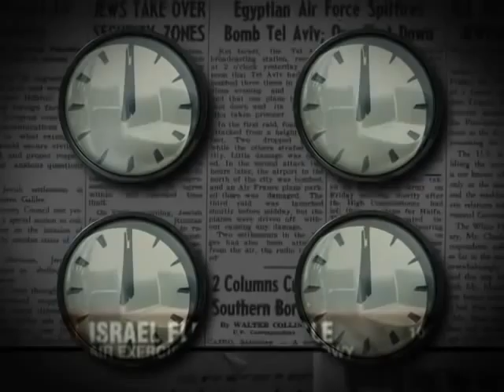Joel Rosenberg Coming to Manila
NY Times best-selling author Joel Rosenberg is coming to Manila in 2010.

Event Details:
Jan 22 Christian Conference, 9am-6pm: tickets P500.

Venue: Christ Commission Fellowship, St Francis Square, Pasig.

Jan 23 at 3pm, tickets only P150.